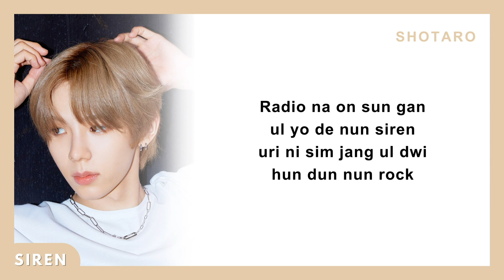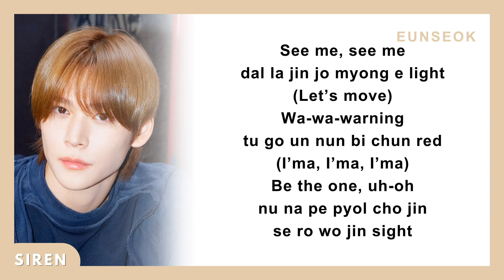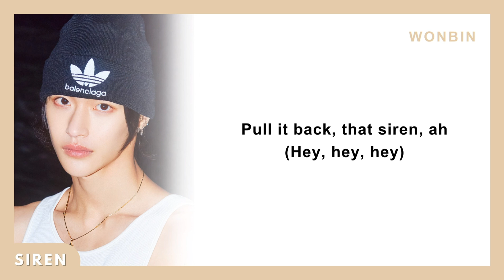RIIZE 'Siren' Easy Lyrics